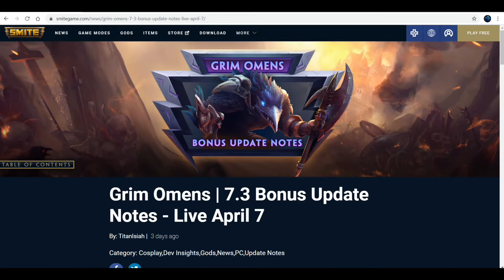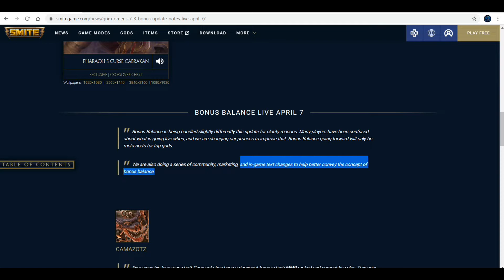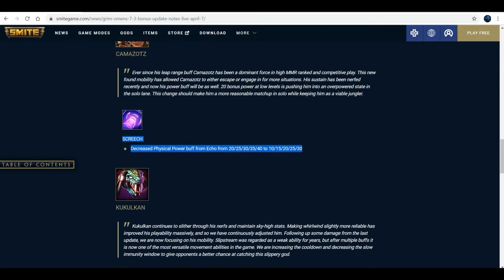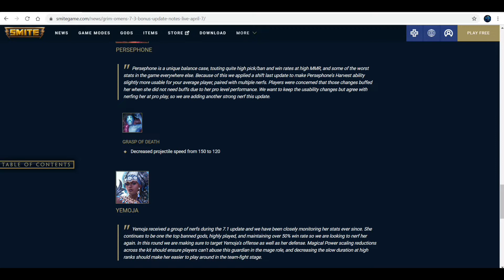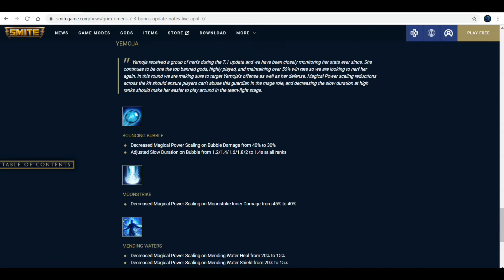Smite PTS | CZ | Grim Omens | Update 7.3 | Bonus Update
Reakce na skiny, balance změny a ukázka nových kosmetických itemů, ne nutně v tomto pořadí.